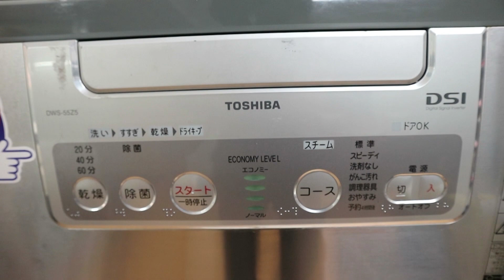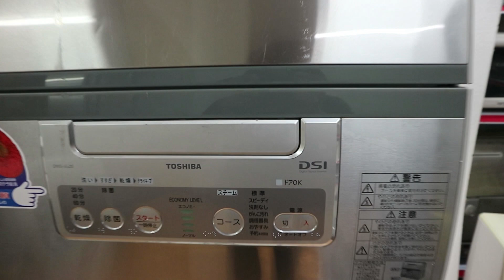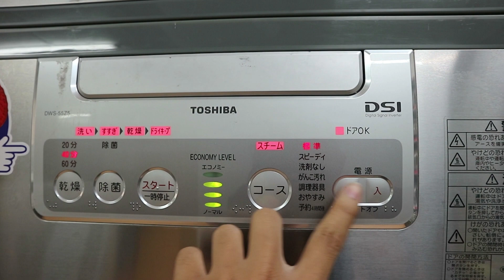Máy rửa chén bát Toshiba DWS-55Z5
- Số lượng: Khoảng 6 bộ bát đĩa ( bao gồm cả thìa, đũa, dĩa, chén )
- Công Suất: rửa 135W tối đa 1235W
- Thiết kế đẹp, sang trọng, tô điểm thêm gian bếp nhà bạn
- Kích thước : 550 × 344 × 550 mm
- Máy rửa chén có sử dụng nhiều công nghệ tiên tiến cao cấp như Econavi, Biopower Clear, giúp rửa sạch,an toàn, tiết kiệm nước cũng như tiết kiệm điện năng tiêu thụ
- Khoang chứa rộng và có sự phân bố giúp rửa được nhiều đồ, không chỉ là bát đĩa mà cả dao, thìa, dĩa thậm chí là cả xoong nồi.
- Độ ồn được giam thiểu tối thiểu.
🏡 Địa chỉ 1: số 49-51,ngõ 612 Đê La Thành, Ba Đình -Hà Nội (8h30-21h)
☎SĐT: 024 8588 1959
🏡 Địa chỉ 2: số 285/62 Cách mạng tháng 8, phường 12, quận 10
⚡Zalo mua hàng: 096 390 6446